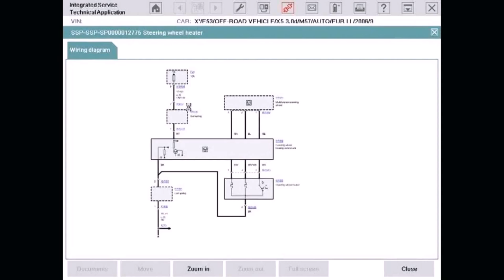Indian House Plans Free Download